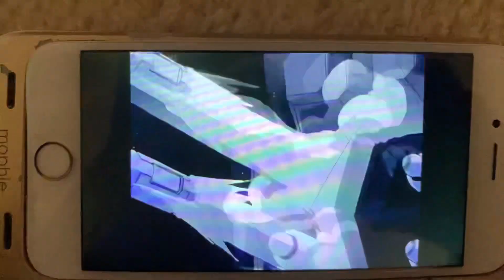Do not aim at the Wrong Target